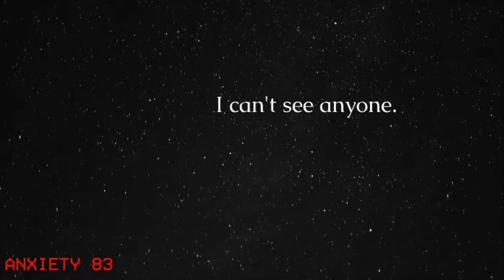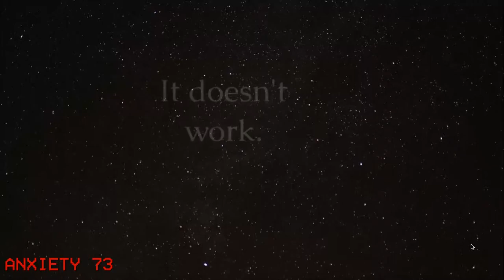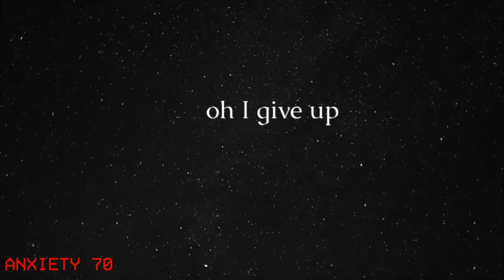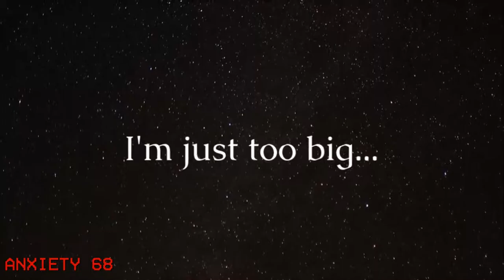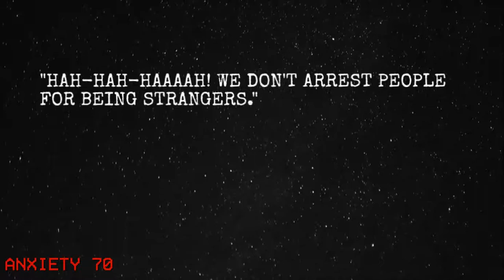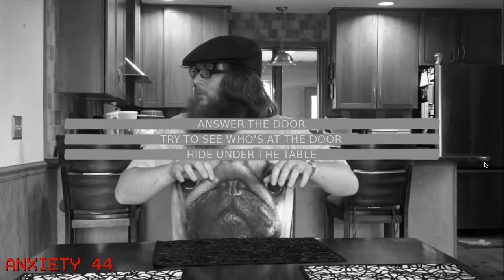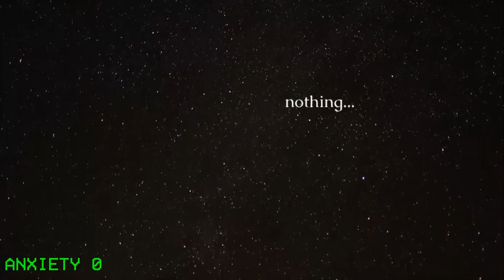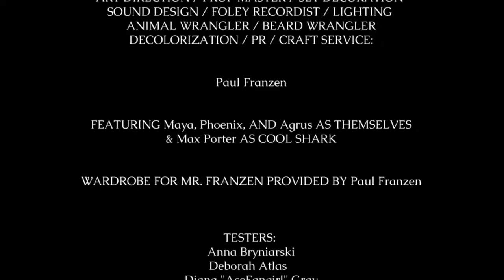TIME WARP REVIEW: Awkward Steve | Future Smithsonian Game!!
It was an honor to be given a Steam Key by Paul Franzen to play one of his indie games, Awkward Steve!! These two games are going to be featured at THE Smithsonian American Art Museum in Washington, D.C. as part of the SAAM Arcade on August 4th and 5th!

But for now. LET'S. GET. AWKWARD.

BEWARE Profane Language!

Awkward Steve is developed by Oh! A Rock Studios. To them be the credit and the glory!!